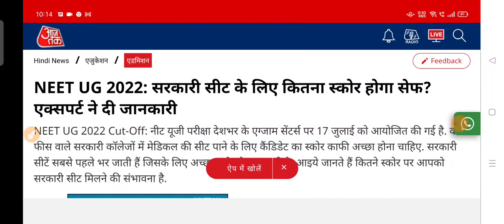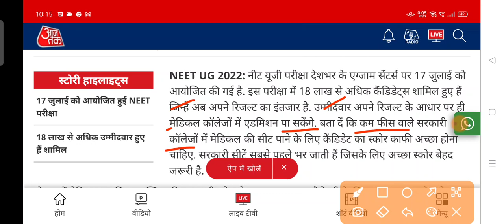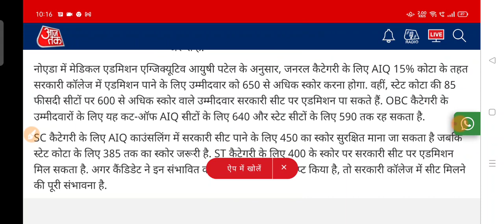NEET UG 2022 | सरकारी शीट के लिए कितना स्कोर होगा सेफ ? एक्सपर्ट ने दी जानकारी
NEET UG Cut-off